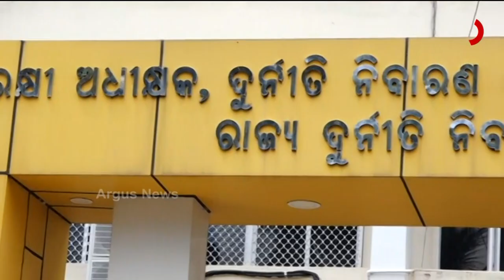ମୋଟୁ ଥାନା ଆଇଆଇସି ସୁଶାନ୍ତ କୁମାର ସାହୁ ଭିଜିଲାନ୍ସ ଦ୍ବାରା ଗିରଫ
ଭିଜିଲାନ୍ସ ଦ୍ବାରା ଗିରଫ ହେଲେ ମୋଟୁ ଥାନା ଆଇଆଇସି ସୁଶାନ୍ତ କୁମାର ସାହୁ । ଆଜି ତାଙ୍କୁ ଭିଜିଲାନ୍ସ କୋର୍ଟରେ ହଜାର କରାଯିବ ।